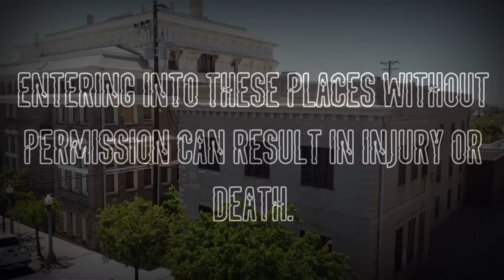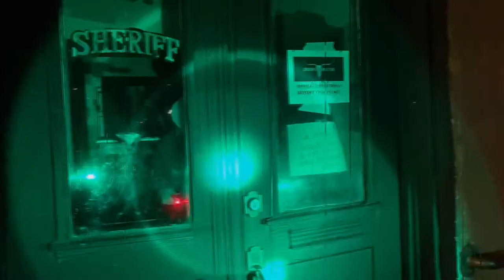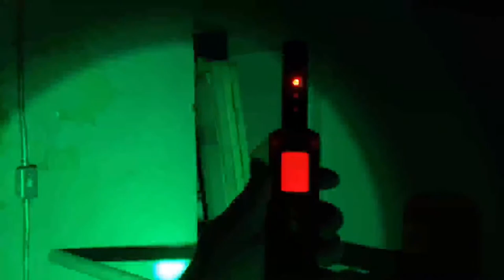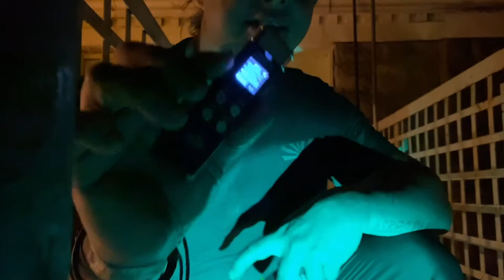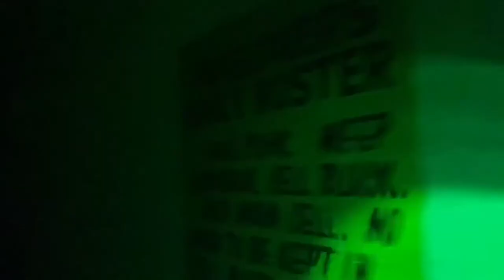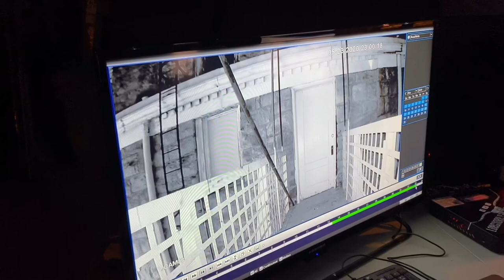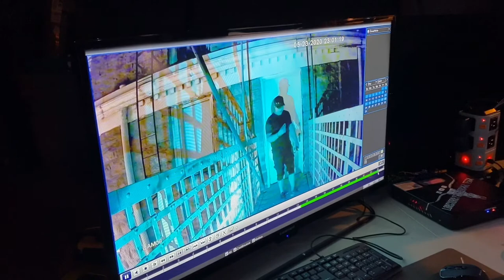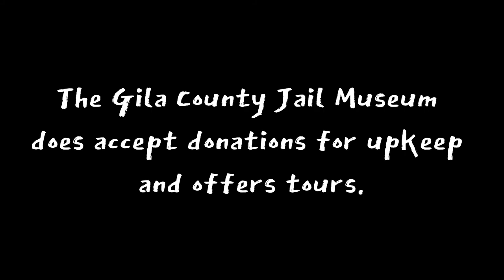S1:E6: Longhorn Paranormal: 1910 Gila County Jail: Part 1 (Official Episode)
WARNING: Some images in this episode may be disturbing to some viewers. The paintings within the jail are those painted by inmates during its operational years and this facility has been preserved in time. Images displayed on walls do not reflect the opinions of Longhorn Paranormal or the Gila Historical Jail Museum. This is a museum and no imagery is visible to the public from outside.

Longhorn Paranormal investigated the 1910 Gila county Jail. This Jail was home to a infamous Arizona jailhouse murder. in 1911 Kingsley Olds was murdered in his cell. Believed to actually possibly be innocent. This jail also has had a news anchor attacked, a member of our crew attacked, and more. Make sure to watch this one. Its a shocker. Kelli goes it alone for us and wouldnt even do that for Ghost Adventures. We had to film this one in 2 parts it was so explosive. Part 2 coming soon.

1. The purpose and character of the use, including whether such use is of commercial nature or is for nonprofit educational purposes

2. The nature of the copyrighted work

3. The amount and substantiality of the portion used in relation to the copyrighted work as a whole

4. The effect of the use upon the potential market for, or value of, the copyrighted work